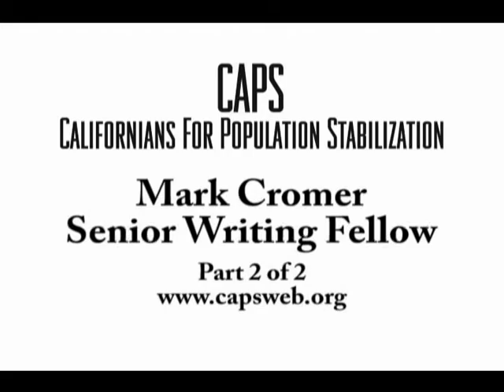Mark Cromer "Lives Affected By Immigration" (Part 2)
Mark Cromer, a Senior Writing Fellow for Californians for Population Stabilization (CAPS), presents two American's whose lives have been negatively affected by illegal immigration. Dr. Gene Rogers and Kirsten Stewart.

9/30/07